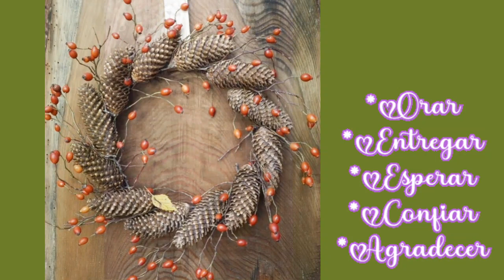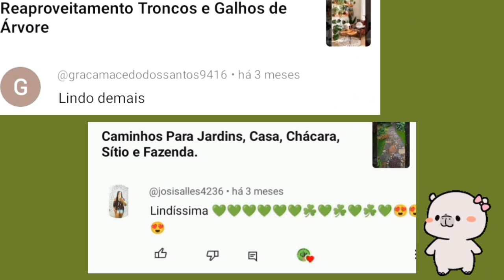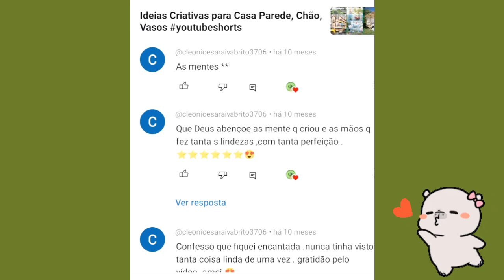+30 Modelos Enfeites com PINHAS para Natal / Portas, Janelas e Mesa - part 2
As Pinhas são ícones de decoração de Natal, que não pode faltar. Seja na decoração na mesa, Portas e Janela com vários modelos de Enfeites com Pinhas.

Ideias, Decorações e Criatividades sobre Plantas e Jardins

Ideias e Criatividades sobre Plantas e Jardins
# Decoração
Ideias Criativas

Ideias e Paisagismos: Sobre jardim, Lindas Imagens Verticais↕️, Plantas, Paisagismos, Decoração para Jardim, Casa, Varanda, Chácara, sítio, Enfeites.

Vídeo: Sábado às 19hrs
Quero Públicar Também as Quartas-feiras 15:00

YouTube: @castelodeplantas Ideas and Landscaping: About garden, Beautiful Vertical Images↕️, Plants, Landscaping, Decoration for Garden, House, Balcony, Farm, farm, Ornaments. Video: Saturday at 7pm I also want to publish on Wednesdays 3:00 pm ideas landscaping decorationwithplants gardening creative ideas